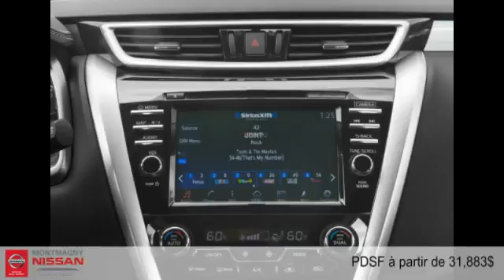Nissan Murano 2015 à Montmagny (Québec) entre Rivière-du-loup et Québec)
Nissan Murano 2015  à Montmagny (Québec) entre Rivière-du-loup et Québec) chez Montmagny Nissan [D2C-1790]